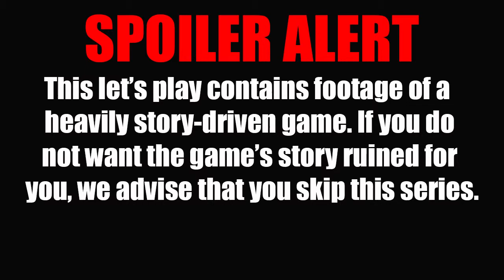Lisa: Pain Mode - PART 2 - Steam Punked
The game audio didn't capture because of a glitch, but will be fixed in Episode 4.

twitch Steam Punked is a show about games on steam, and sometimes games not on Steam! Where TheDragon (and sometimes friends) get together and play all the titles in a mostly unplayed library. You'll find everything from shooters to puzzle games while they comment on the absurdity of it all.

And the end of the day, though, we are YALP. Yet Another Let's Play.